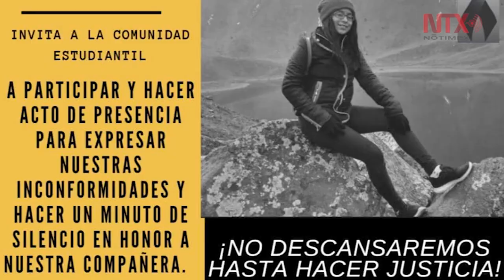Detienen a presunto feminicida de estudiante de Chapingo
Agentes de Investigación de la Fiscalía General de Justicia del Estado de México detuvieron a un adolescente de 15 años de edad por su probable participación en el feminicidio de Nazaret Bautista Lara.